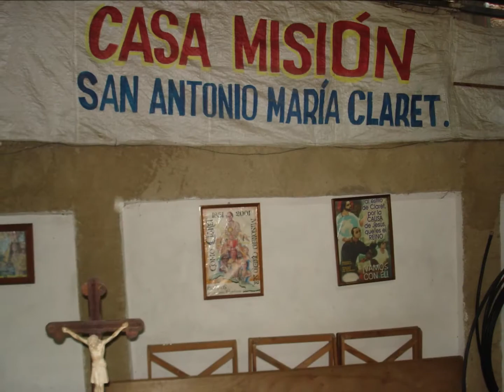PROVINCIA Virgen de GUADALUPE MISION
Claretianas - proyección apostólica de la Provincia Virgen de Guadalupe